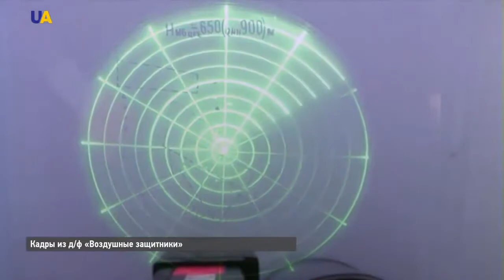Украинские 'Воздушние защитники' на европейских киноэкранах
интервью  с Дмитрием Штадэ о фильме "Воздушные защитники"